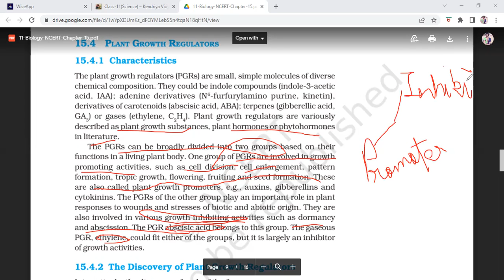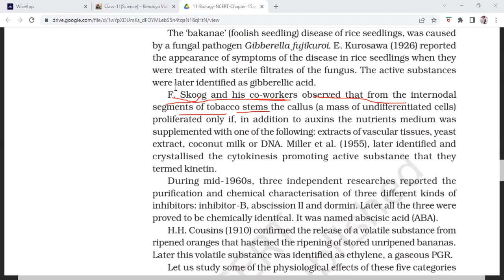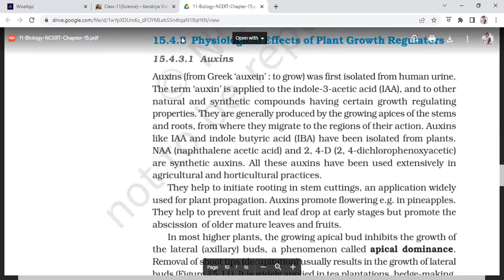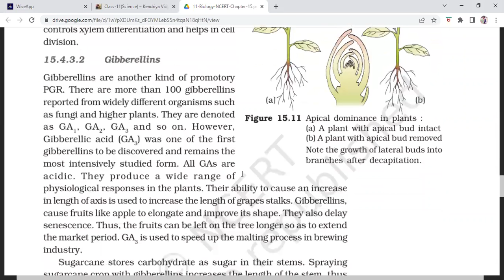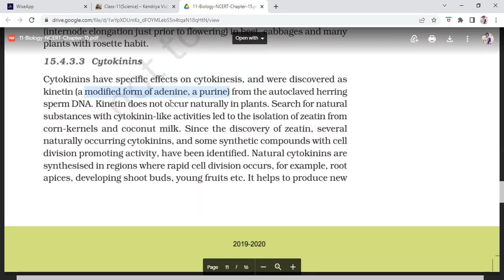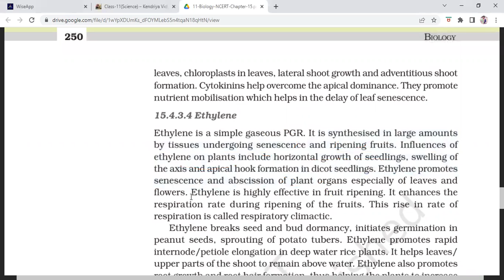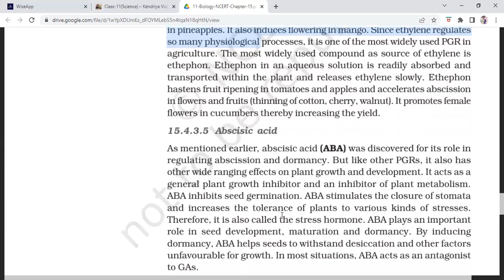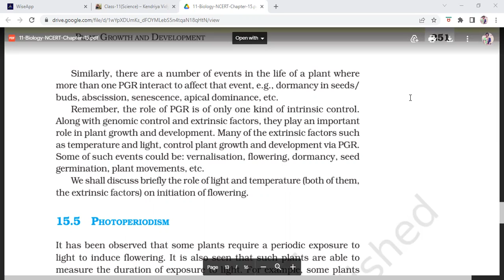Class 11 Term 2 Biology Ch-15 Plant growth Regulators revision of all growth hormone by Hemlata Maám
Physiological effect - Growth promoters- Auxins, Gibberellic acid, Cytokinin
Growth Inhibitors - Abscisic Acid, Ethylene.